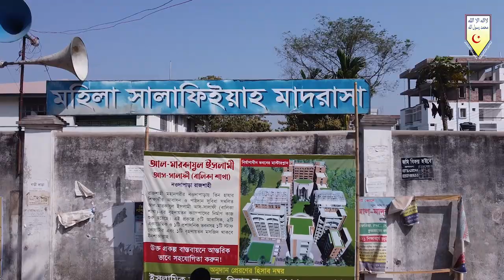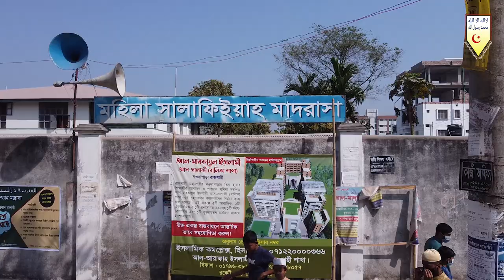সূরা আছর এর আলোকে ঈমানদারদের চারটি বৈশিষ্ট্য┇মুখলেছুর রহমান মাদানী┇দরসে কুরআন┇তাবলীগী ইজতেমা ২০২১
আলোচক :  মুখলেছুর রহমান মাদানী
বিষয় : সূরা আছর এর আলোকে ঈমানদারদের চারটি বৈশিষ্ট্য
স্থান : ট্রাক টার্মিনাল ময়দান, রাজশাহী